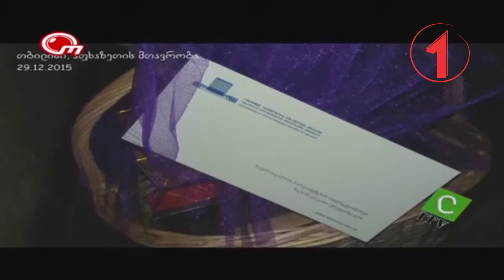ჯონი კვარაცხელია საკრებულოს წევრად.